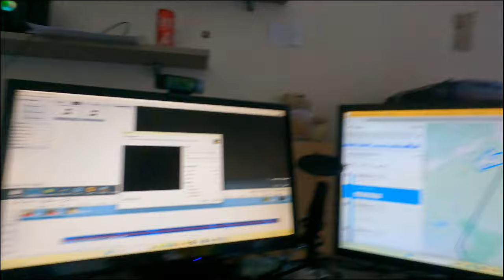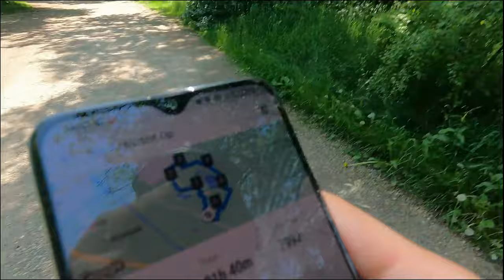WANDELING GEMAAKT IN HOUTSBERG NEDERWEERT-EIND - vlog 1816 SycoTV